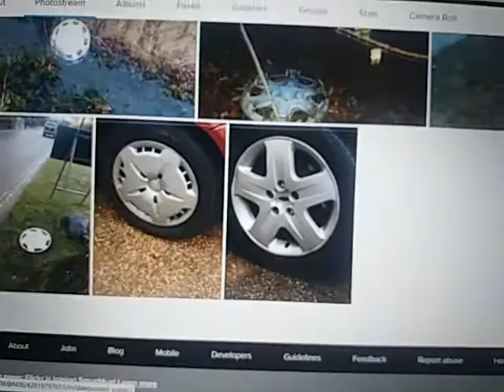Follow my new flickr account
GO FOLLOW AND I WILL SHOUT U OUT IN A VIDEO!